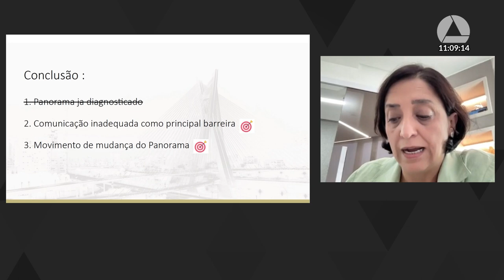25/10/2023 10:00 - 36ª Reunião Extraordinária